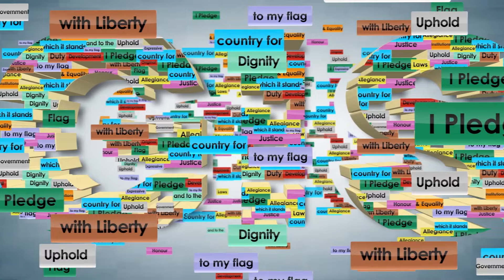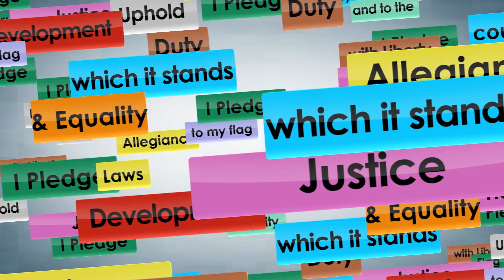Message by Sen. David Andrew, Minister for Education, on the Culmination of Child Month 2024.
Message by Sen. the Hon. David Andrew, Minister  for Education, on the Culmination of Child Month 2024.